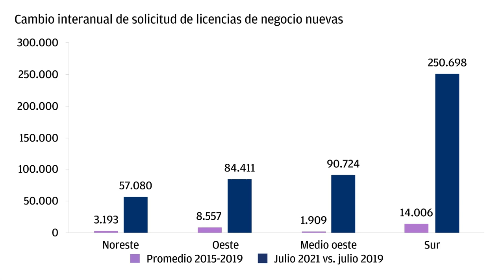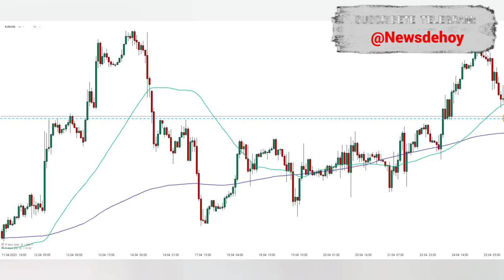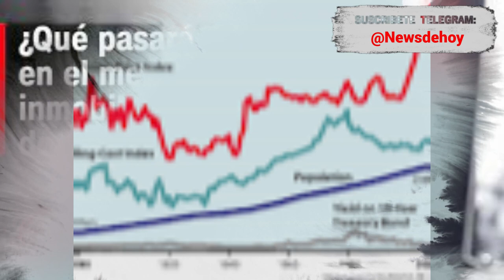🚨🚨¡PATRIOTAS! IMPOSIBLE Mercado inmobiliario de ESTADOS UNIDOS 26 DE ABRIL 2024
🚨🚨¡PATRIOTAS. POSIBLE UNIÓN REPUBLICANA NOTICIAS DE ESTADOS UNIDOS 26 DE ABRIL 2023